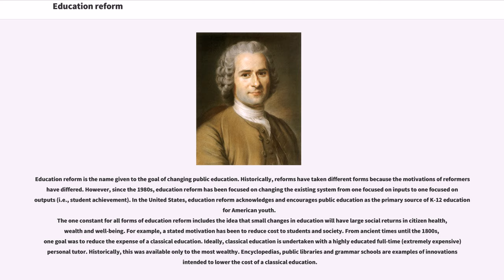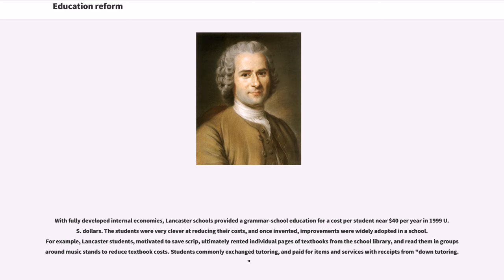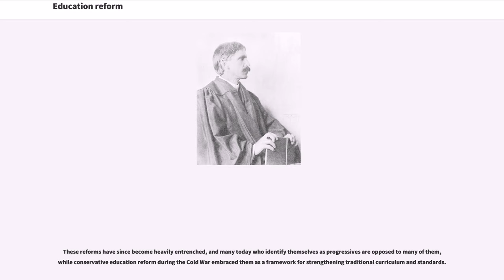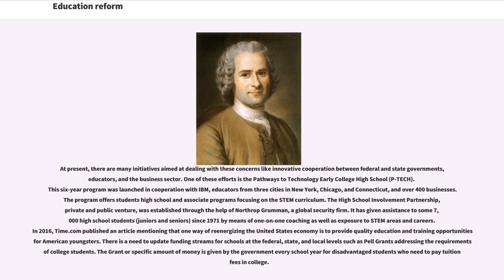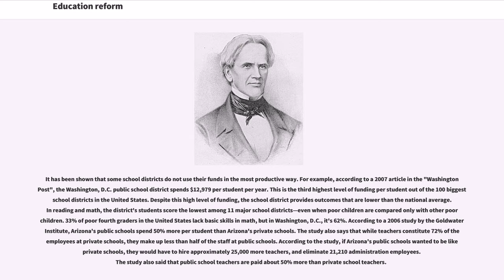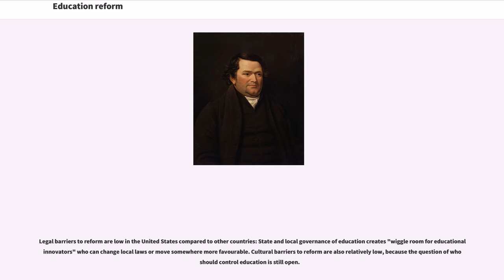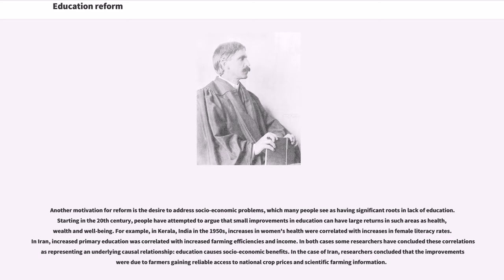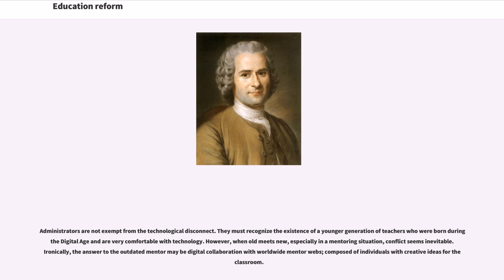Education reform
Education reform is the name given to the goal of changing public education. Historically, reforms have taken different forms because the motivations of reformers have differed. However, since the 1980s, education reform has been focused on changing the existing system from one focused on inputs to one focused on outputs (i.e., student achievement). In the United States, education reform acknowledges and encourages public education as the primary source of K-12 education for American youth.
The one constant for all forms of education reform includes the idea that small changes in education will have large social returns in citizen health, wealth and well-being. For example, a stated motivation has been to reduce cost to students and society. From ancient times until the 1800s, one goal was to reduce the expense of a classical education. Ideally, classical education is undertaken with a highly educated full-time (extremely expensive) personal tutor. Historically, this was available only to the most wealthy. Encyclopedias, public libraries and grammar schools are examples of innovations intended to lower the cost of a classical education.

Related reforms attempted to develop similar classical results by concentrating on "why", and "which" questions neglected by classical education. Abstract, introspective answers to these questions can theoretically compress large numbers of facts into relatively few principles. This path was taken by some Transcendentalist educators, such as Amos Bronson Alcott.
In the early modern age, Victorian schools were reformed to teach commercially useful topics, such as modern languages and mathematics, rather than classical subjects, such as Latin and Greek.

Many reformers focused on reforming society by reforming education on more scientific, humanistic, pragmatic or democrat...